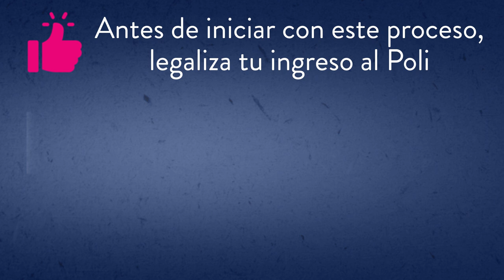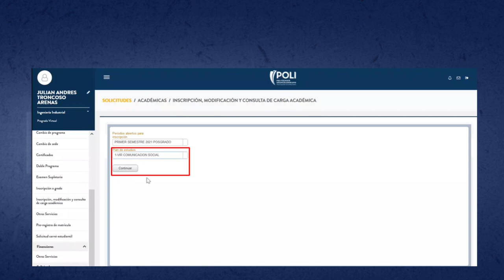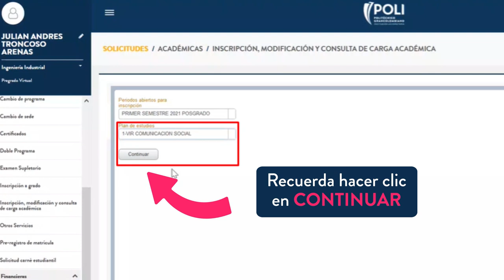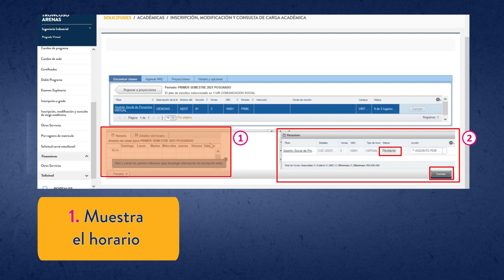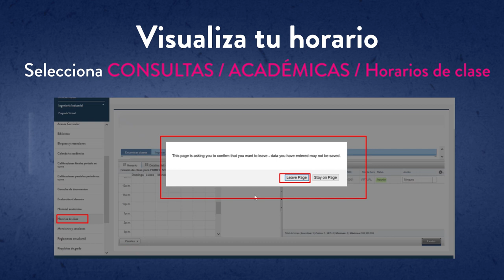Inscripción de módulos 2021-1